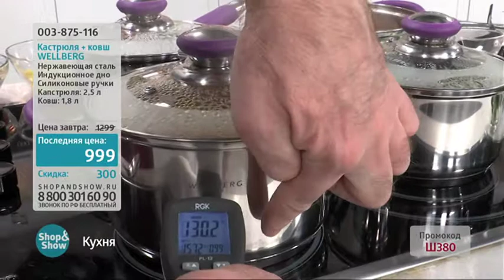Кастрюля с крышкой WB 1040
Обзор на товар  Кастрюля с крышкой WB 1040